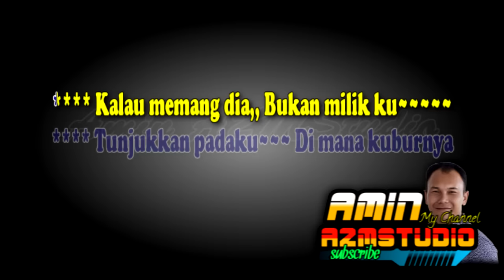KEMBALIKANLAH DIA || Asep Irama KARAOKE Nada PRIA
Link : KEMBALIKANLAH DIA || Asep Irama KARAOKE Nada PRIA & WANITA